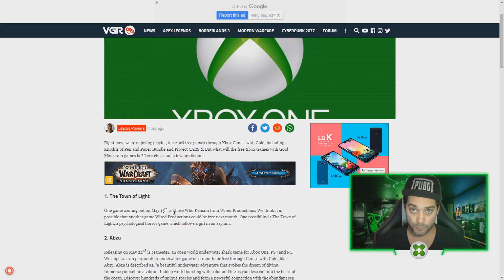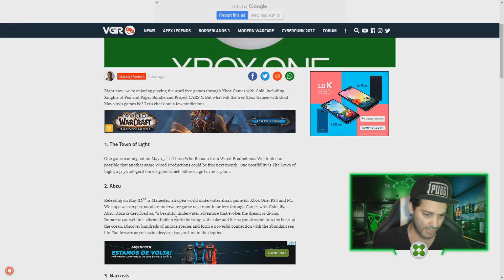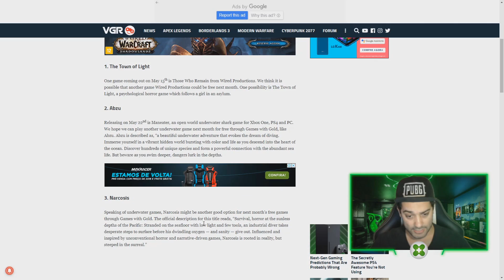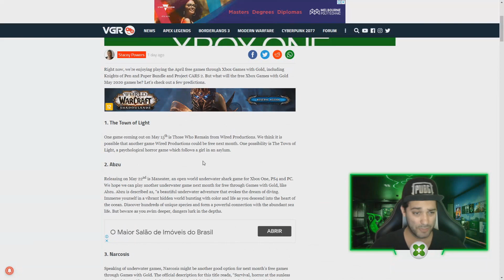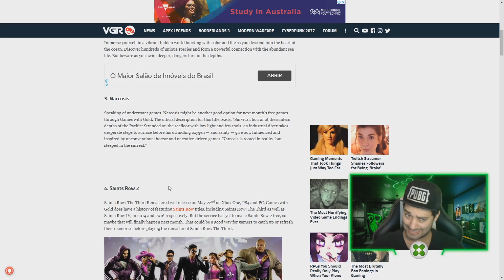SERÁ? JOGOS do GAMES WITH GOLD de MAIO 2020 que podem chegar!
O canal MAIS XBOX deu aquela pesquisada para encontrar algum rumor de jogos que podem chegar no GAMES WITH GOLD de MAIO 2020 e sim, encontramos uma lista bem interessante que vale a pena você ficar sabendo. CONFIRA!

Então vem jogar com a gente:
Gamertag: DinhoPlayer